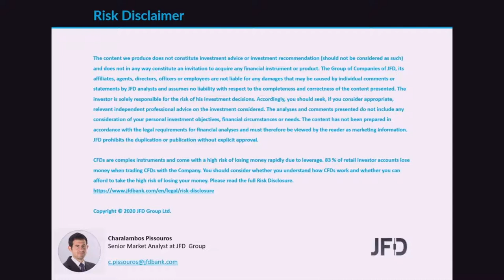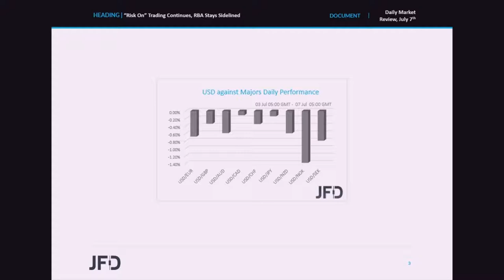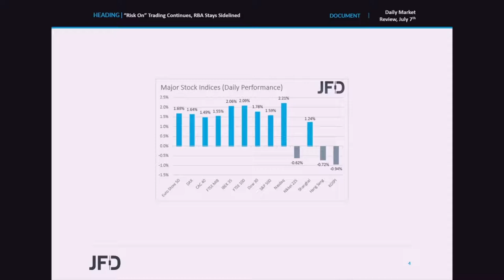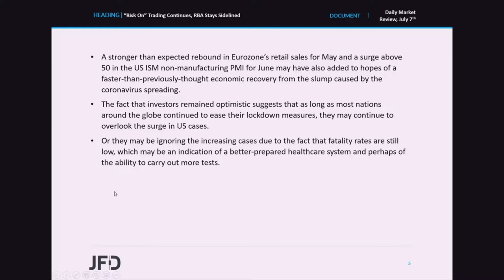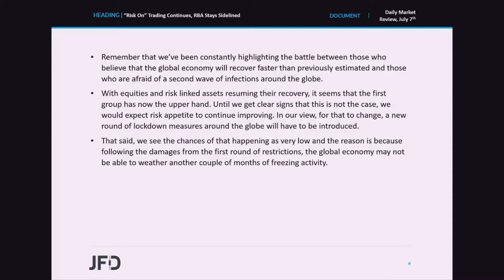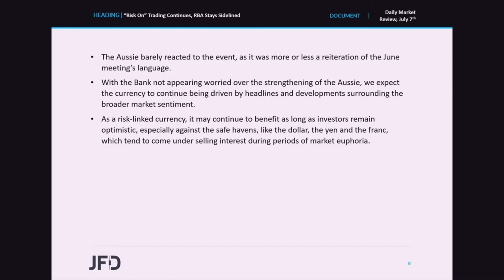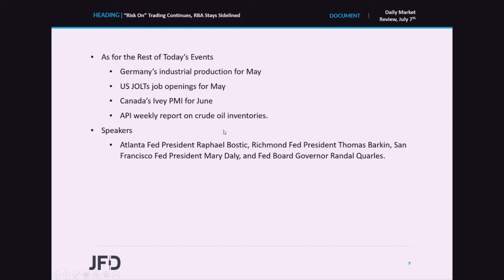Daily Market Review: “Risk On” Trading Continues, RBA Stays Sidelined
Financial markets continued to trade in a “Risk On” fashion yesterday as more economic data added to hopes of a faster-than-previously-thought economic recovery from the slump caused by the coronavirus spreading. Overnight, the RBA stood pat, maintaining more or less the same language as in June, with the Aussie barely reacting. We expect the main driver behind the currency to continue being the broader investor morale.